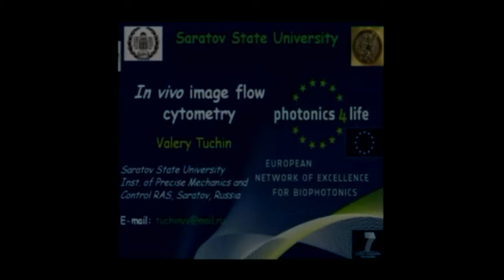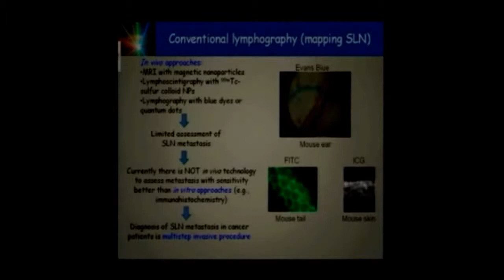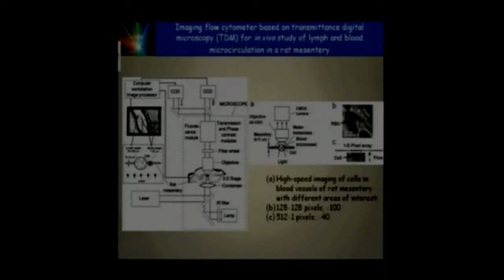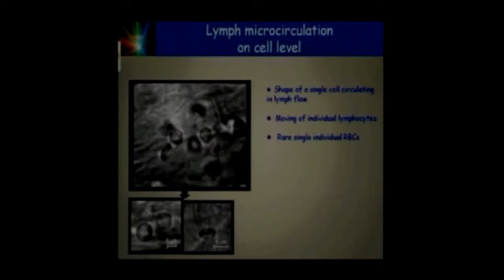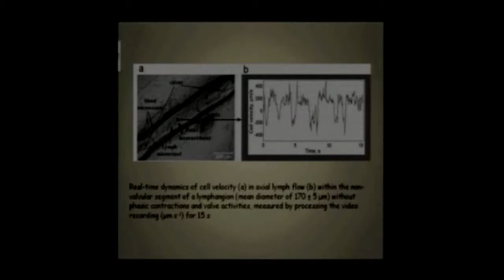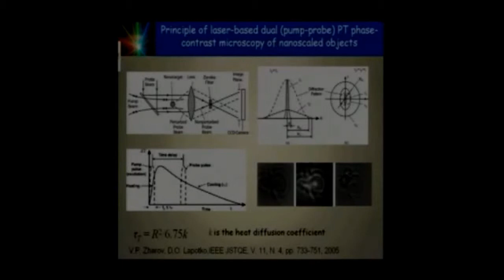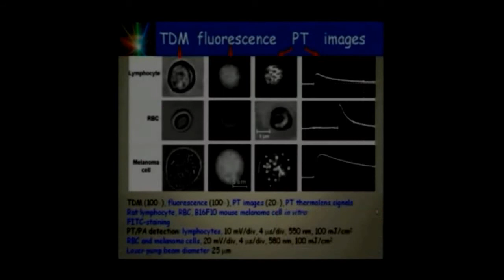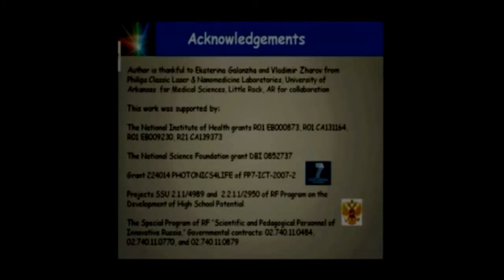Conférence de Valery Tuchin, In vivo image flow / Imagerie médicale in vivo